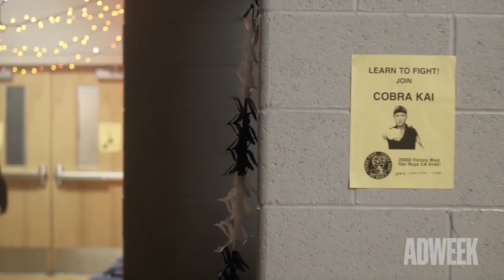YouTube Red's Cobra Kai Photoshoot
Behind the scenes of our covershoot with the stars behindYouTube Red's Cobra Kai.